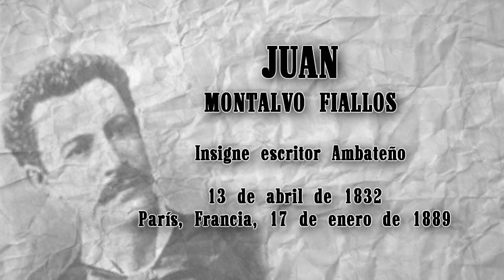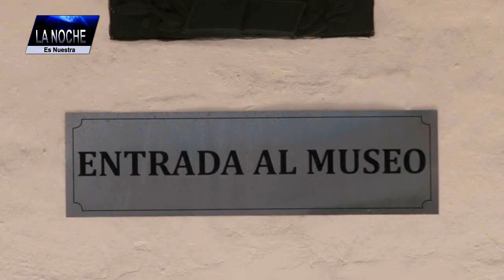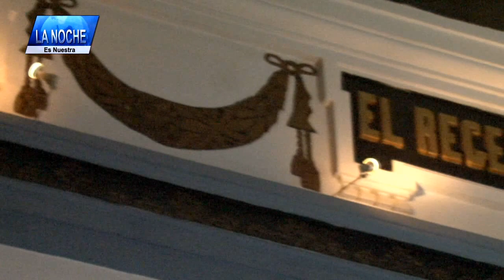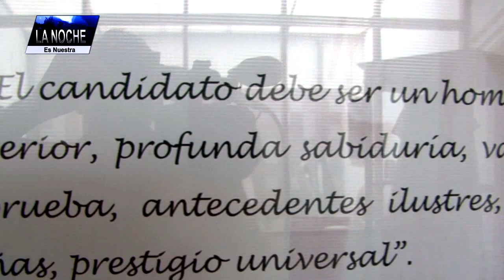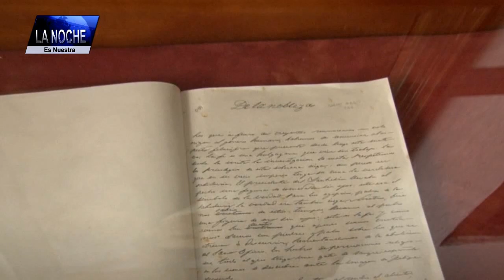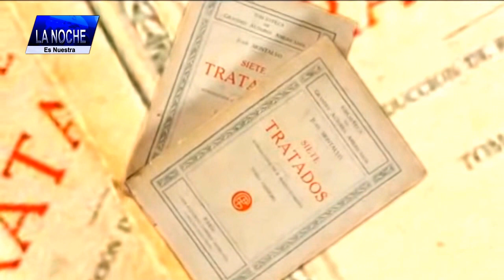CASA DE MONTALVO DOC COMPLETO 2015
En Ambato, Provincia de Tungurahua, Ecuador, se encuentra el cuerpo momificado del insigne e ilustre escritor Don Juan Montalvo Fiallos. En pleno centro de la ciudad ud. puede recorrer sus diferentes áreas o salas en la que encuentra desde sus manuscritos hasta los enseres y ropa que utilizaba el mayor ensayista ecuatoriano de todos los tiempos. aquí un reportaje.